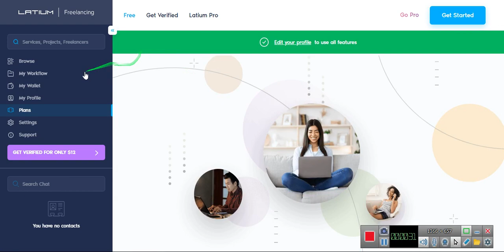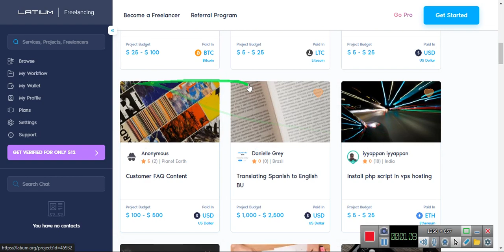Latium Freelancing ile para kazan (yatırımsız)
para kazanma,
para kazanmak,
para kazandıran oyunlar,
para kazandıran işler,
görev yap para kazan,
video izle para kazan,
yürüyerek para kazan,
adım at para kazan,
reklam izle para kazan,
oyun oyna para kazan,
para kazanma uygulamaları,
para kazanma sanatı,
para kazanma yolları öğrenci,
para kazanma yöntemleri